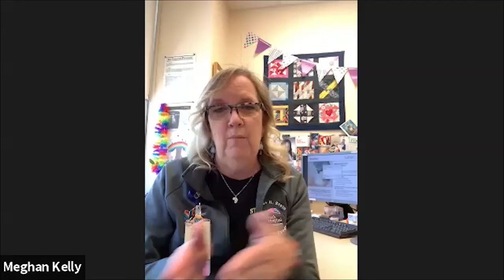ACLP Child Life in Action: COVID-19 Interview - Meghan Kelly, Pt. 1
Part 1: Jen Lipsey, CEO, ACLP, talks with Meghan Kelly, CCLS, about her personal journey of being ill with COVID-19, in quarantine at home for 4 weeks, and surviving the illness. Meghan also talks about the impact the pandemic has had on her team and other colleagues at the Children's Hospital at Montefiore in the Bronx, NY - an area hard-hit with the coronavirus. "There was the guilt of staying home and missing being here (at work) as a leader when my team needed me...there's also the survivor guilt because colleagues of mine died."